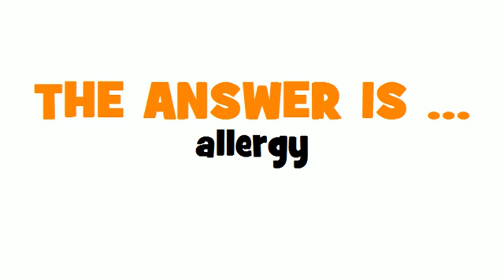GERMAN TRANSLATION QUIZ = Allergie